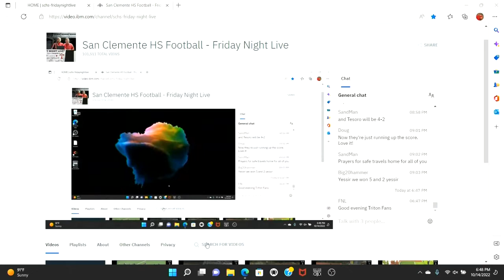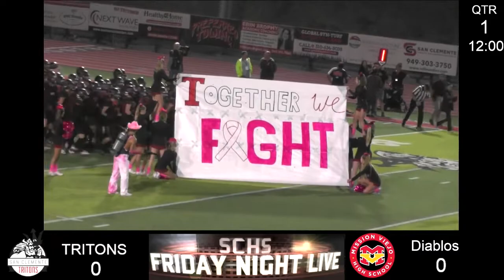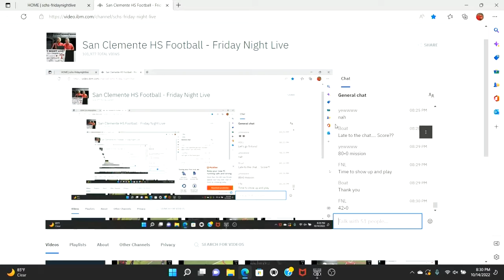San Clemente 14 Home vs Mission Viejo 49 October 14, 2022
Friday Night Live coverage of San Clemente Triton Varsity Football on October 14, 2022. San Clemente 14 at Home vs Mission Viejo 49. Friday Night Live Broadcasters Rich Corder "Voice of the Tritons", Frank Kling and Tim Bernardin Bigle (Frenchy). Friday Night Live is in the 19th season of providing Triton Football LIVE over the internet at schsfnl.com.